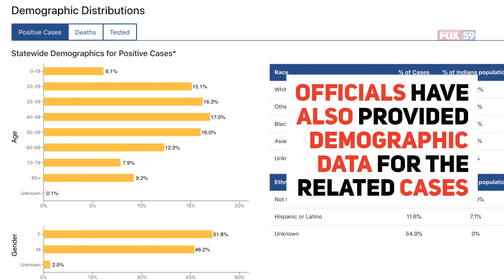State Department of Health reports 277 new COVID-19 cases, 13 deaths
The Indiana State Department of Health (ISDH) reported 277 new positive coronavirus cases Monday, bringing the state’s total to 42,633.